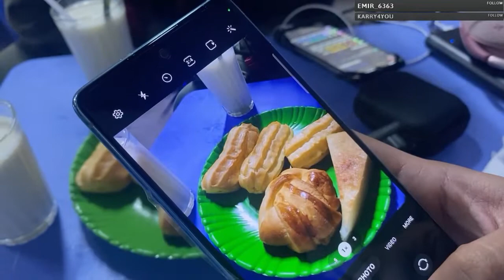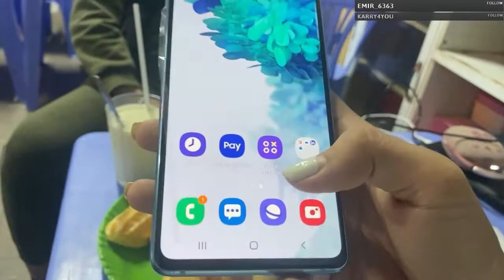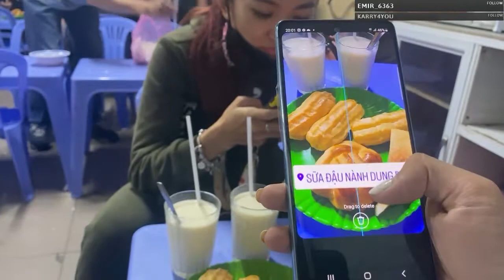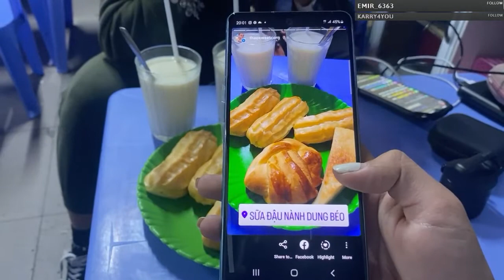It’S My House, Come On, Turn It Up # 5